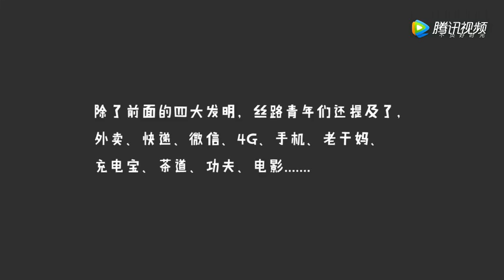The New Four Great Inventions of China after the Belt and Road Forum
The new four great inventions of China are coming: Shopping online, high-speed railway, alipay and shared bikes. You agree?😆😆😆

Fatmouse is a live streaming APP and a platform for the world to know about China.